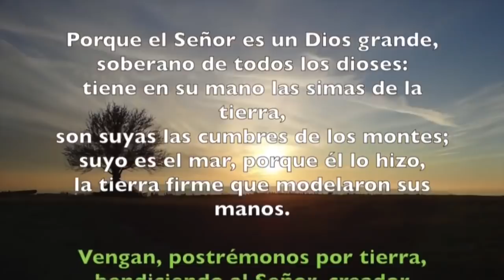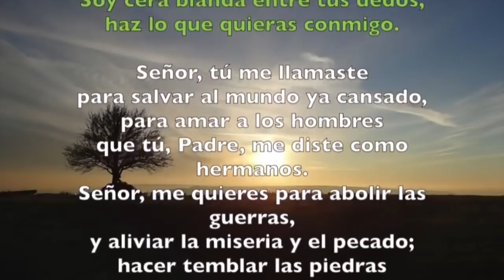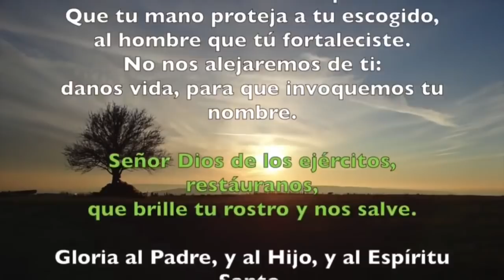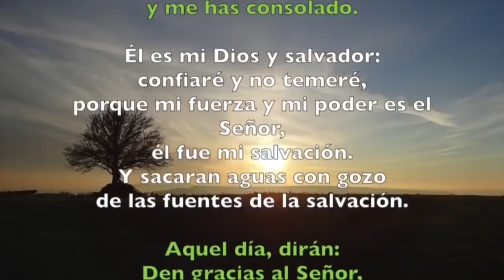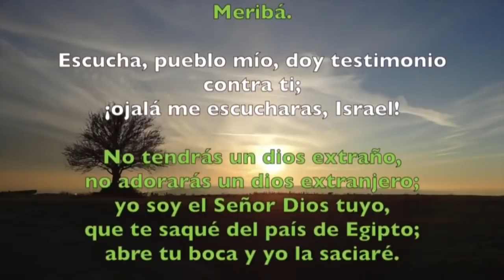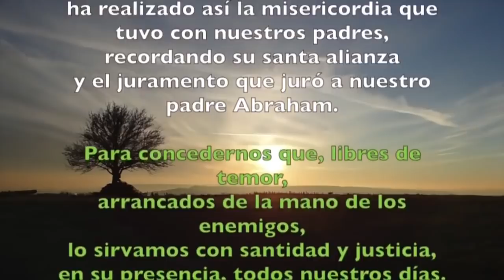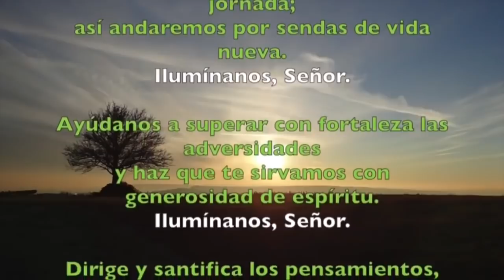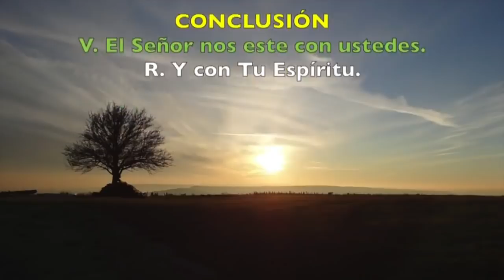Oración de la mañana (Laudes), JUEVES XXXIV semana del T. Ordinario | Padre Sam